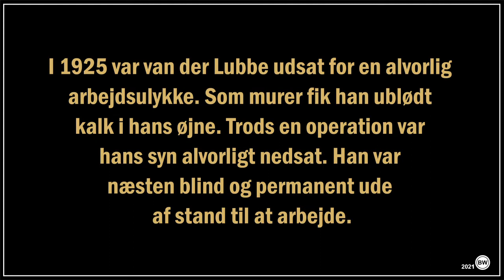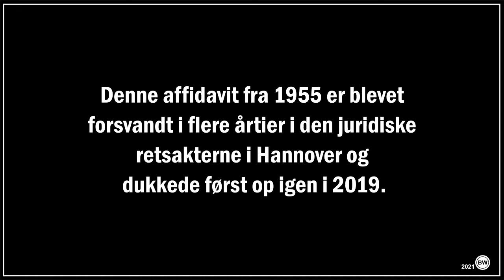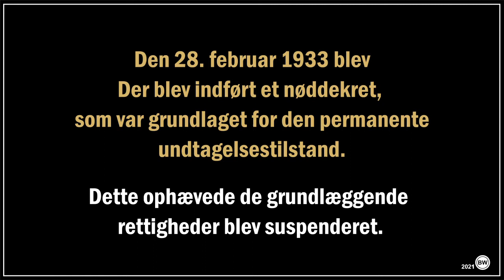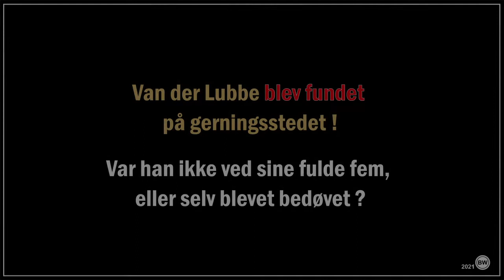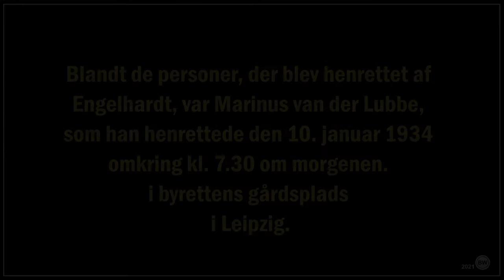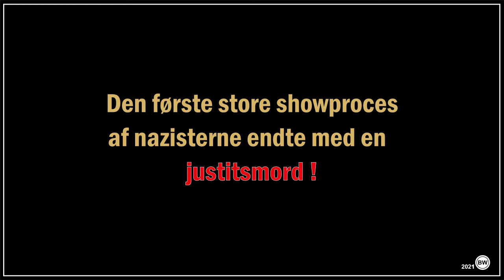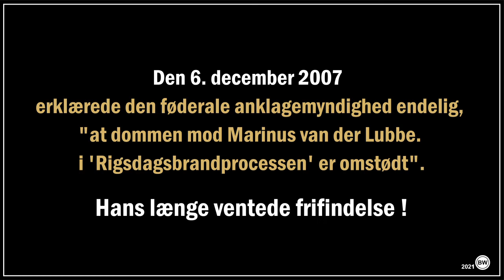RIGSDAGSBRAND - Marinus van der Lubbe - nazisternes første syndebuk (DNK)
Kære venner, abonnenter og folk, der er interesserede i mine film, jeg har oversat teksterne med Jeg ønsker at gøre mine film tilgængelige for så mange mennesker som muligt og oversætte dem til jeres nationale sprog. Desværre kan denne oversættelse resultere i små fejl. Jeg beder på forhånd om undskyldning.
Med venlig hilsen, Bernhard Welle

Marinus van der Lubbe (* 13. januar 1909 i Leiden, Nederlandene; † 10. januar 1934 i Leipzig) var en politisk venstreorienteret hollandsk arbejder, som blev arresteret den 27. februar 1933 i den brændende rigsdagsbygning i Berlin. Han tilstod brandstiftelsen over for politiet og erklærede, at han var den eneste brandstifter. Han gentog også dette som en af de anklagede i retssagen om rigsdagens brandstiftelse, som begyndte i september 1933. Den 23. december 1933 blev van der Lubbe dømt til døden af Reichsgericht i Leipzig på grundlag af en lov opkaldt efter ham for "højforræderi kombineret med forsætlig brandstiftelse"[1]; dommen blev fuldbyrdet knap tre uger senere. Fra 1967 til 1983 blev dommen flere gange mildnet af tyske domstole, erklæret ugyldig eller bekræftet på ny i ændret form. I december 2007 blev den endelig annulleret på grundlag af loven fra 1998 om annullering af nationalsocialistiske uretfærdige domme i strafferetsplejen.

Musik af EASY LISTENING SERENITY, door Image Sounds